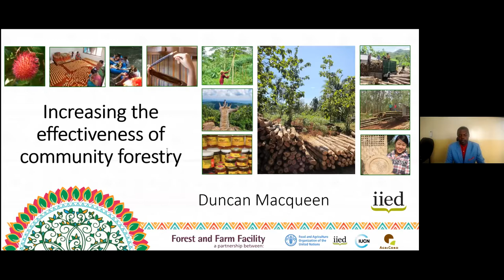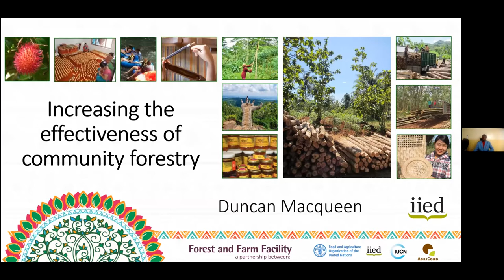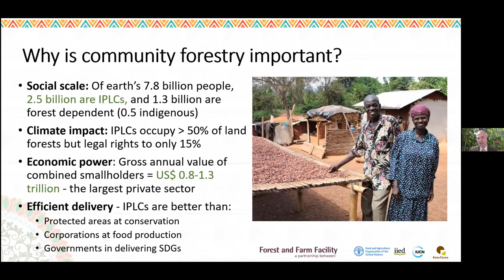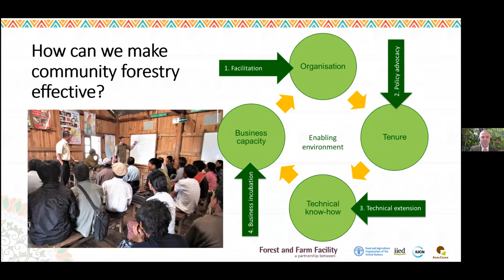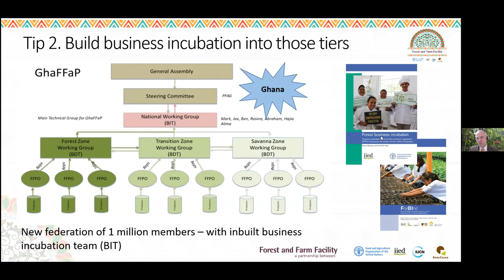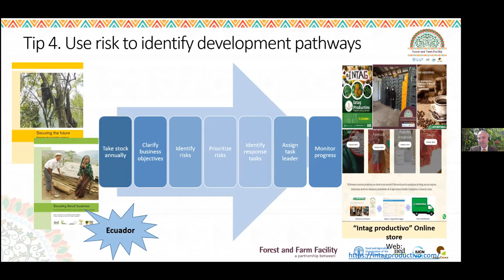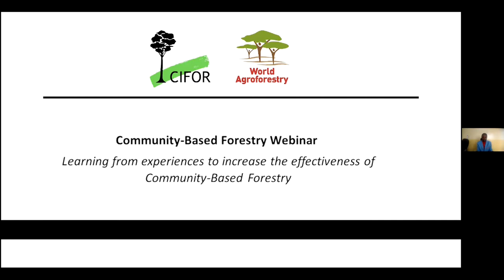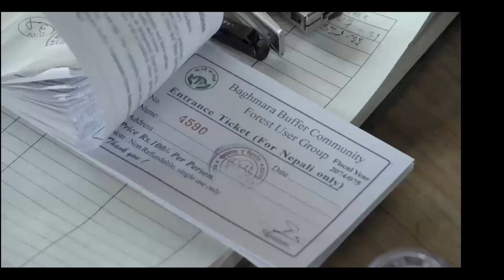Apprendre des expériences pour accroître l'efficacité de la foresterie participative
Au cours des 40 dernières années, plusieurs pays ont adopté différents modèles de foresterie participative (FP) pour améliorer les conditions des forêts et les moyens de subsistance des communautés locales et des petits exploitants qui les gèrent. Ces modèles ont été mis en œuvre à travers différentes formes de collaborations. Malgré certains échecs et critiques, la FP reste un véhicule potentiel pour protéger et améliorer les ressources naturelles et constituer un capital social, institutionnel, humain et financier.

Ceci est l’enregistrement d’un webinaire organisé par la FAO et le CIFOR-ICRAF, qui s’est tenu le 07 décembre 2021.